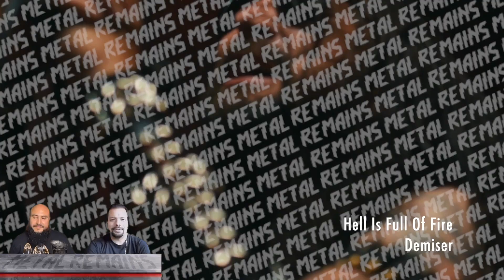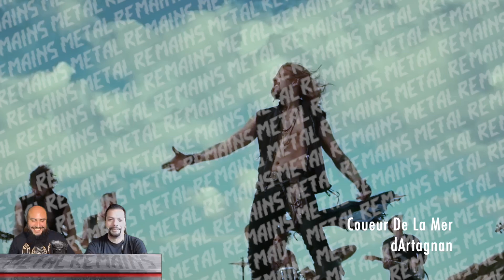VIDEOREACCIÓN: Simone Simons, Gaerea, Wind Rose | TOP VIDEOS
Los mejores vídeos de metal de la semana resumidos! Un extracto de MetalRemainsPodcast Episodio 148 junto a ValenteSalazar de @metalopolispodcast.

VIDEOS OUT THIS WEEK 148

Dream Evil - Fight In The night
Wind Rose - Rock And Stone
Deathless Legacy - Absolution
Simone Simons - R.E.D.
Demiser - Hell Is Full Of Fire
Distant - The Undying
Kami No Ikari - The Forgotten
Escuela Grind - Turbulence
Gaerea - Hope Shatters
Entheos - All For Nothing
dArtagnan - Coueur De La Mer